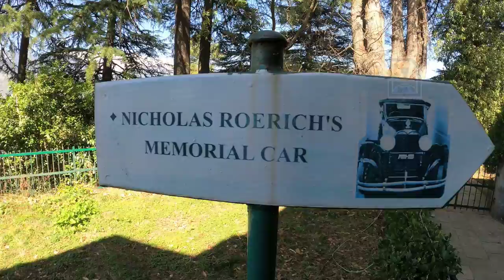Nicholas Roerich's 90 years old Motor Car, Manali